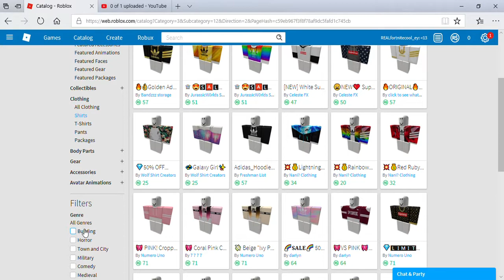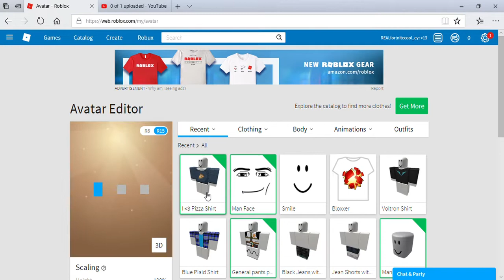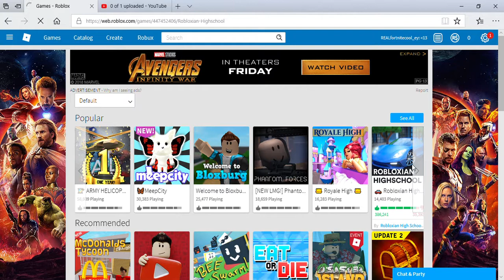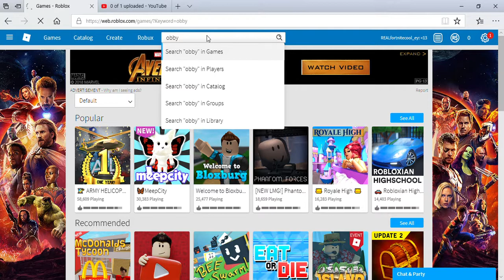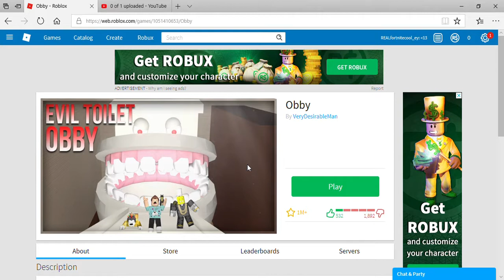NEW SKIN + TERIBLE OBBY!!!|ROBLOX Gameplay